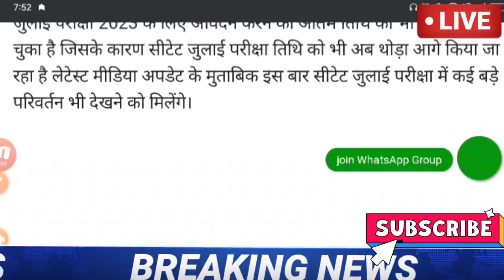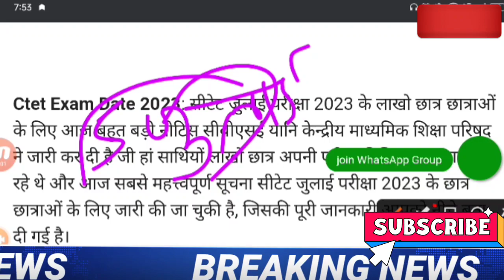CTET exam date 2023 // CTET latest news today // CTET exam 2023 // Ctet Exam 2023 Latest Update